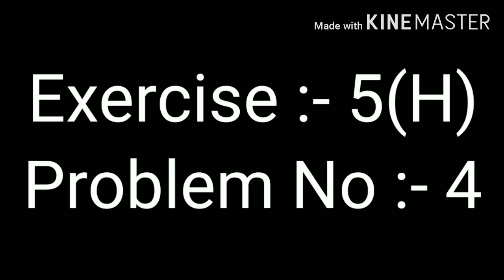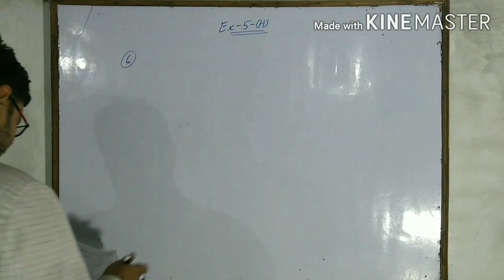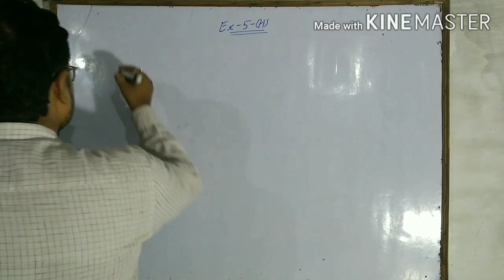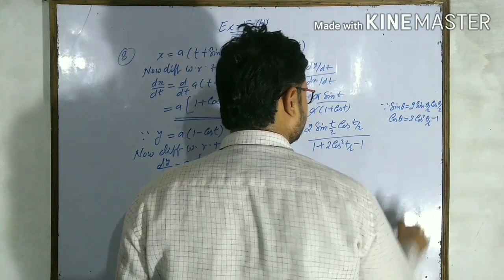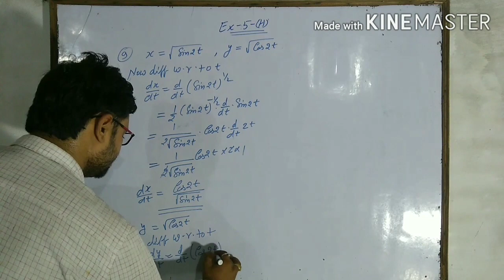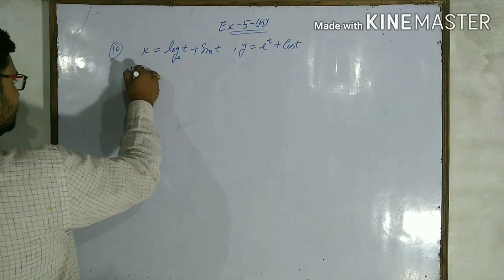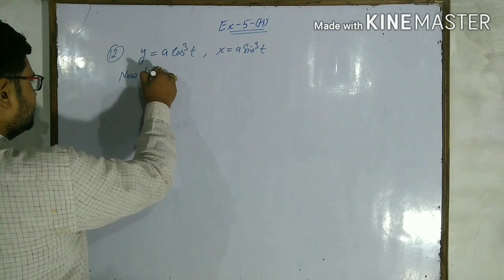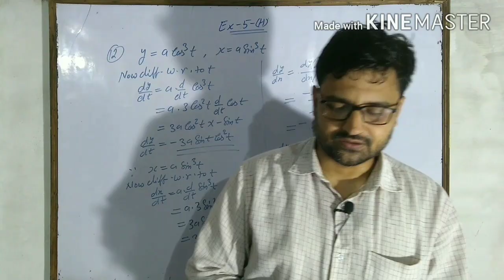Differentiation Lecture - 15 Class 12th by Anand Dixit